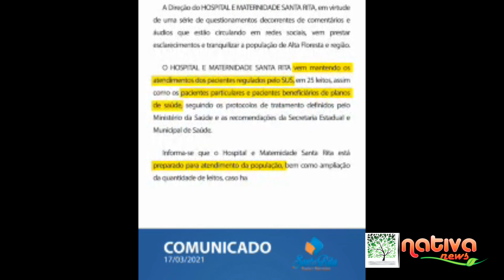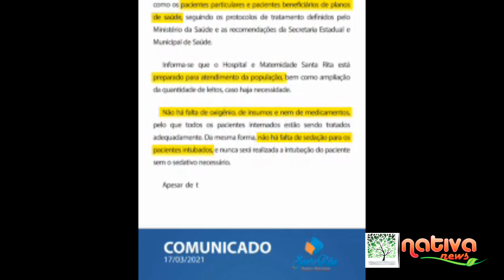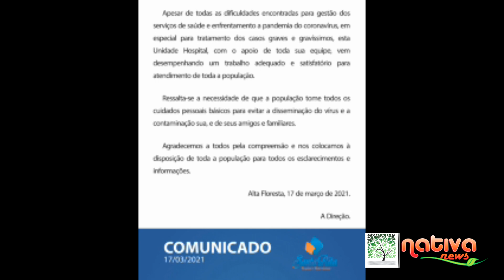Hospital Maternidade Santa Rita de Alta Floresta MT alerta sobre áudio falso sobre oxigênio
A direção do Hospital e Maternidade Santa Rita, esclarece que o responsável pelos 25 leitos de UTI é um médico, não uma médica como a mulher relata no áudio, não havendo falta de oxigênio e nem insumos